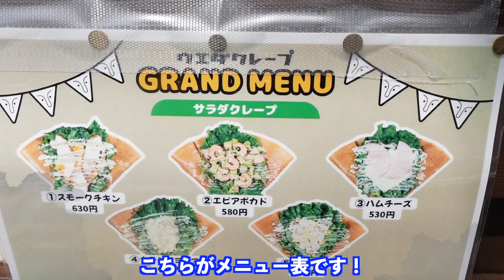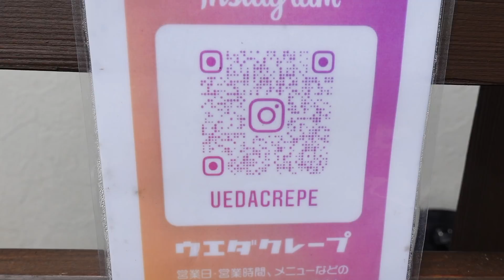お客さんの行列が止まらないディズニー近くの激うまクレープ屋さん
🔴店舗のマニュアルなど動画で作りたい方、またメニュー表などの
　 デザイン制作など随時受付中！下記メールまで👇

ウエダクレープさんは、浦安にあるヤマグチクレープさんのフランチャイズ加盟店になります。

店名：ウエダクレープ

住所：千葉県浦安市富士見５丁目２４−１

今回オーダーした商品👇

ホントノチョコミックスベリーホイップ650＋フローズンミックスベリー150

桜もちホイップ650